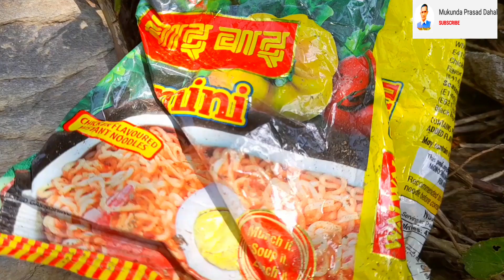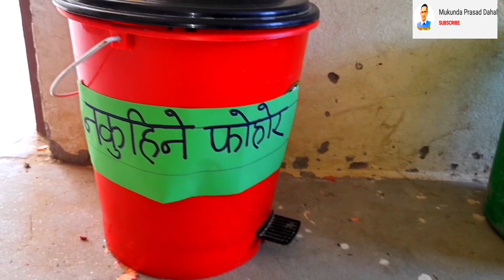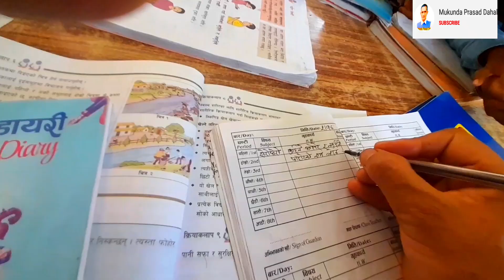विधार्थीले आफैँ गरेर सिक्छन् /हाम्रो सेरोफेरो कक्षा ३/श्री चचक्रेश्वर माबि